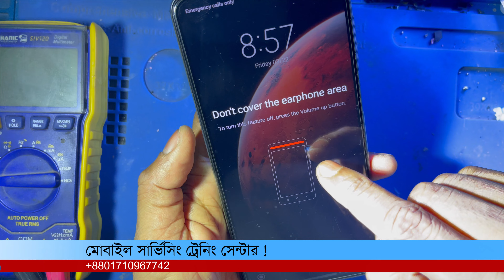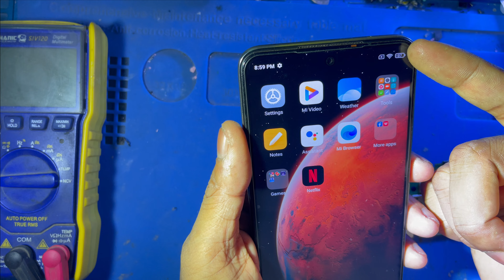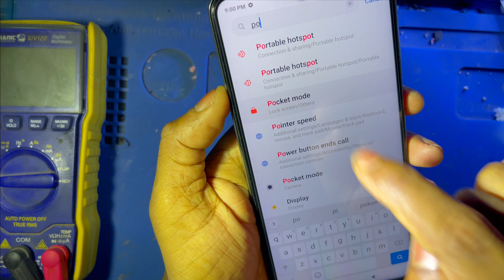Don't cover the earphone area ! সমস্যার চূড়ান্ত সমাধান ।